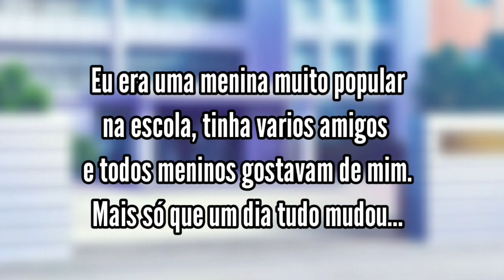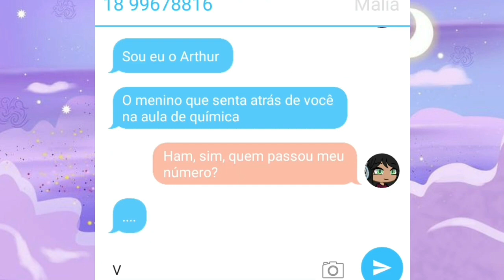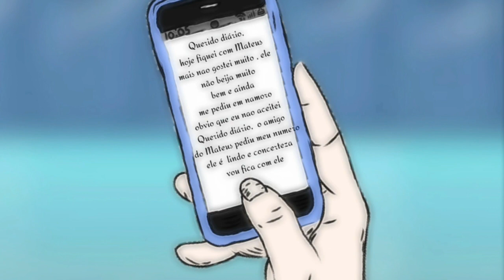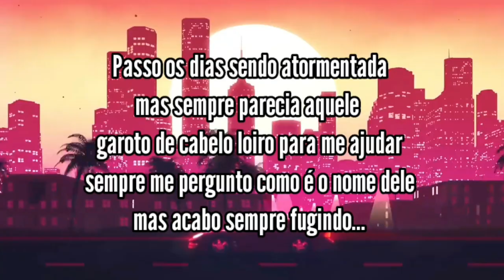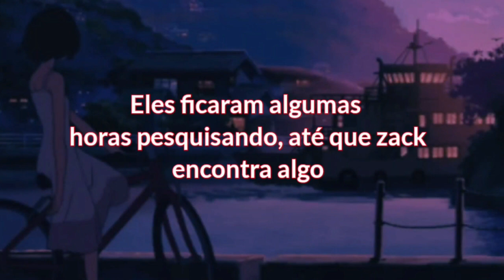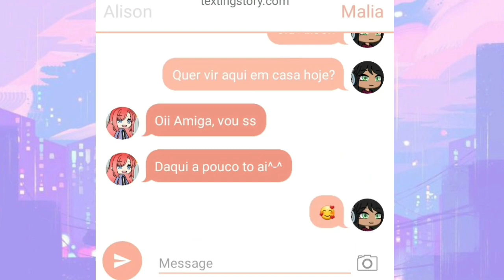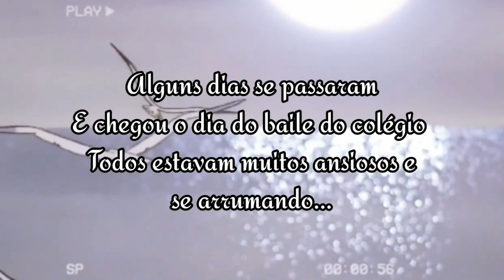Para todos os garotos que eu já iludi {gacha life} Mini-Filme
{É Um Mini-Filme De}🎬🎥🖥

Comédia ( )
Suspense ( )
Terror ( )
Romance ( × )
Aventura ( )
Ação ( )
Drama( × )

⚠️Não reposte nem duble⚠️
•Comentários desnecessários serão apagados•

🍃[Aplicativos usados]🍃

Gacha Life
Kinemaster
Videoder
Snaptube
Photo
Ibis PaintX
PicsArt

☆☆♡Muito obrigada para quem leu até aqui☆☆♡